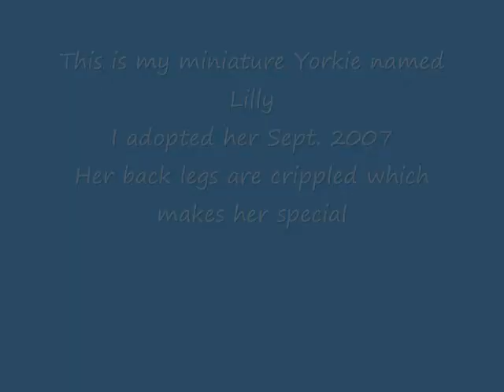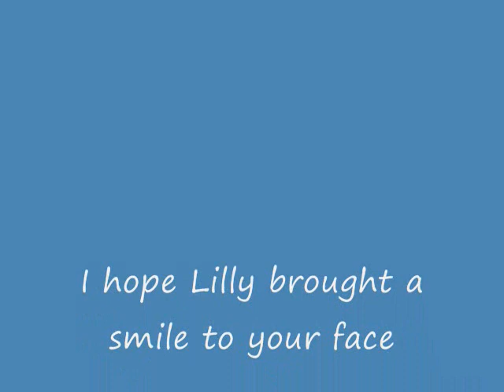Yorkie named Lilly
A short video of my precious pet, named Lilly